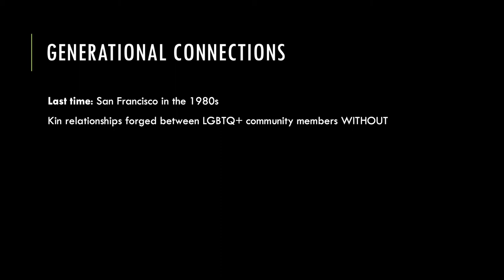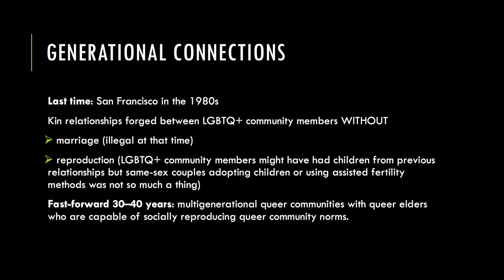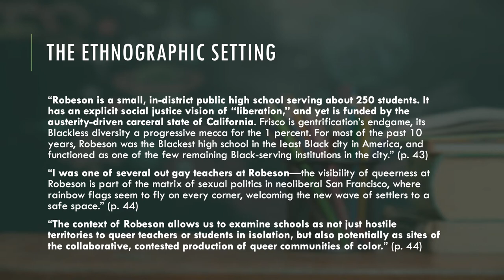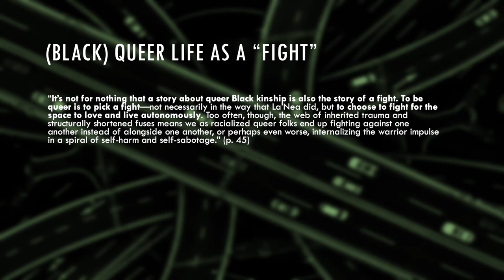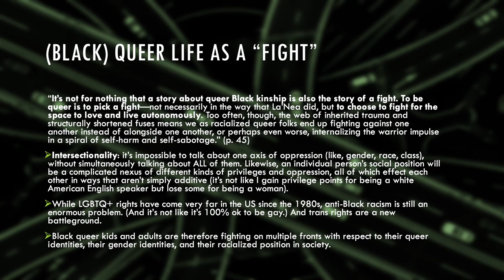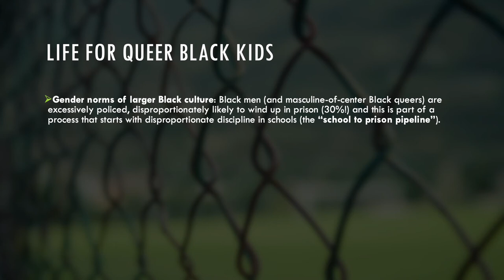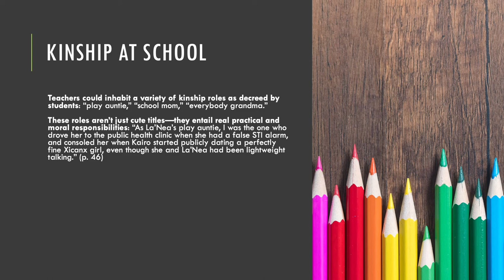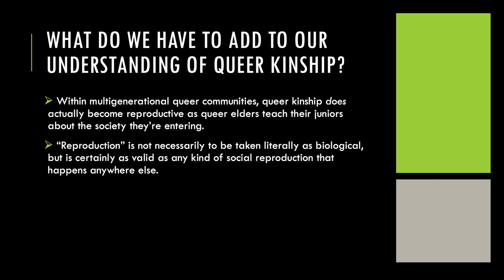Queer Reproduction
For our reading by Savannah Shange